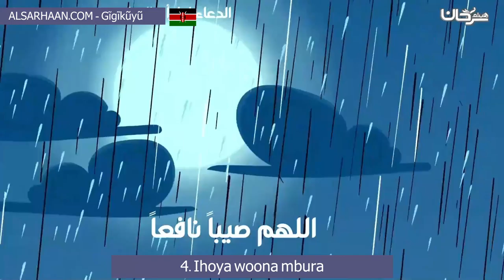4 Ihoya woona mbura